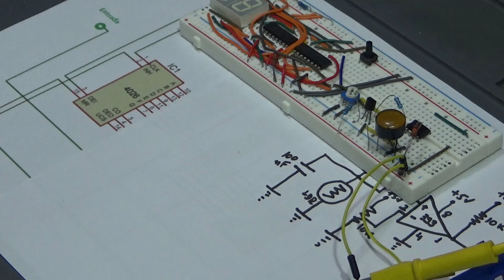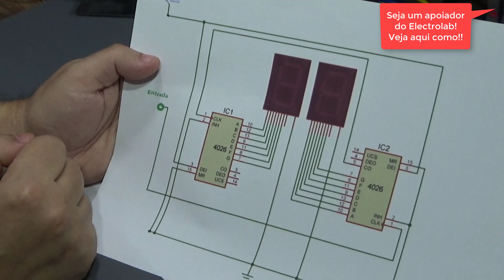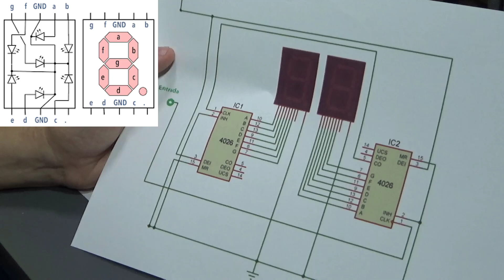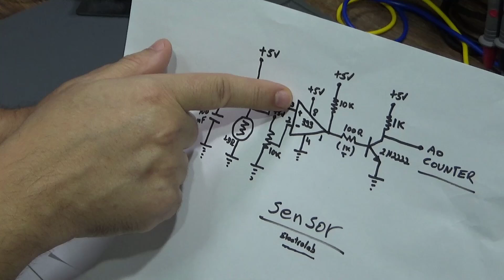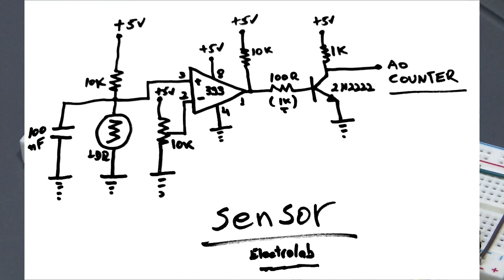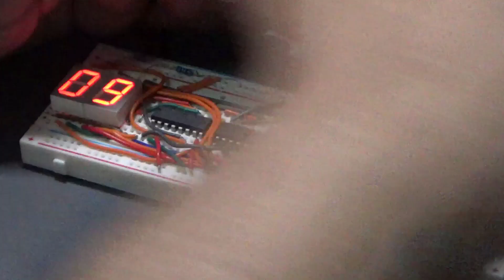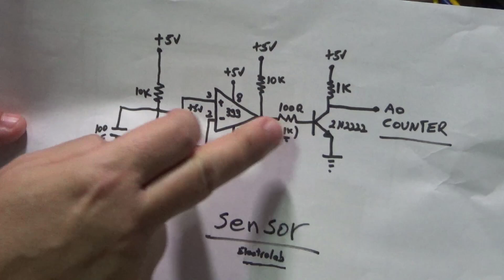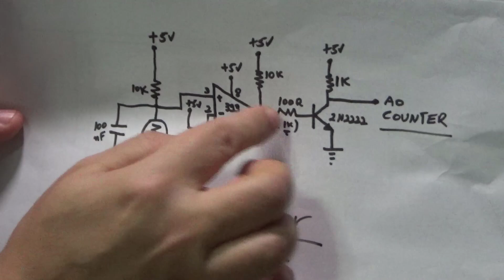Monte Seu Próprio Contador Digital de Passagem! Com CD4026 e LM393. Fácil de montar!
Monte um simples circuito contador digital de passagem usando CD4026 e LM393, ideal para monitorar fluxo de pessoas ou objetos. Entre as principais aplicações desse circuito estão projetos de automação, controle de acesso e contagem em tempo real! Um incrível sistema com sensor LDR! Vamos testar na prática o seu funcionamento!

🔥 LANÇAMENTO IMPERDÍVEL! 🔥